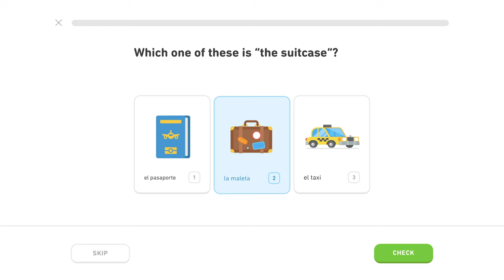🇪🇸 Cestovanie - Level 0/5, lekcia 0/4 - Španielsky s Yetim